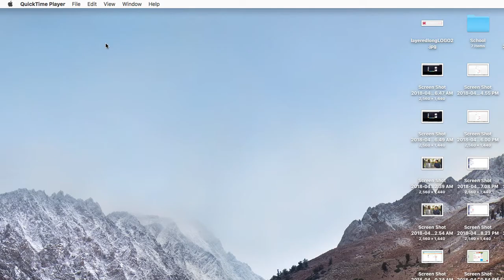X Plane 11 slow FPS around airports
Video of me flying around long beach airport with minimal quality settings but full world details on, 30-50fps around surburbia yet 5-7fps around just a small part of the airport, weird!

Does anyone know what this could be!?